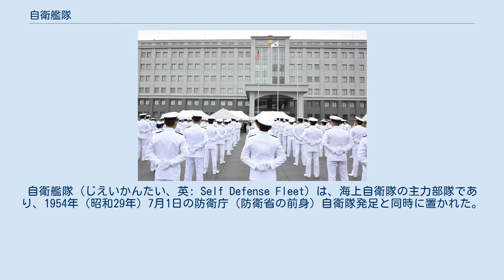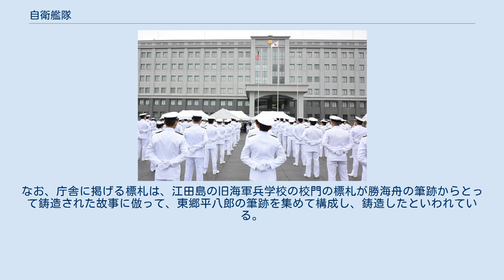自衛艦隊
自衛艦隊（じえいかんたい、英: Self Defense Fleet）は、海上自衛隊の主力部隊であり、1954年（昭和29年）7月1日の防衛庁（防衛省の前身）自衛隊発足と同時に置かれた。
艦艇や航空機を機動運用し、日本周辺海域の海上防衛や多様な事態、国際任務等にも対応している。
 自衛艦隊司令部が入る海上作戦センター 自衛艦隊は、司令部及び護衛艦隊、航空集団、潜水艦隊、掃海隊群、艦隊情報群、海洋業務・対潜支援群、開発隊群、その他防衛大臣の定める部隊をもって編成されている。
帝国海軍の連合艦隊（もしくは海軍総隊、海上護衛総隊）等に相当する事実上の実戦部門の統括部隊であるといえる。
 司令部は船越地区（神奈川県横須賀市船越町7－73）に置かれている。
関東自動車工業の跡地に完成した新庁舎「海上作戦センター」は2020年（令和2年）10月1日に本格運用を開始した。
同センターには自衛艦隊司令部をはじめ、隷下部隊の護衛艦隊、潜水艦隊、掃海隊群、海洋業務・対潜支援群、艦隊情報群の司令部が集約されている。
なお新庁舎完成前の海上作戦センターは、自衛艦隊司令部内の指揮施設を指した。
 自衛艦隊司令官が指揮を執っており、防衛大臣から統合幕僚長を通じて指揮監督を受け、フォースプロバイダー（練度管理責任者）たる護衛艦隊司令官、航空集団司令官、潜水艦隊司令官などから提供された部隊をフォースユーザー（事態対処責任者）として運用する。
自衛艦隊司令官は海将をもって充てられている。
なお、自衛隊観艦式の執行者は原則として自衛艦隊司令官である。
 1954年（昭和29年）3月2日に自由党、改進党、日本自由党の保守三党防衛折衝による合意を経て閣議決定された「自衛隊法案要項」では、海上自衛隊内に連合自衛艦隊を編成するとされていたが、1954年（昭和29年）3月9日に閣議で正式決定された「自衛隊法案」では、単に自衛艦隊と称することに改められた。
 （自衛艦隊直轄隊群） 自衛艦隊司令部や隷下部隊の司令部の編成は次のとおりである。
 司令部要員は50名くらいと大人数なので、旗艦には司令公室、幕僚長室、幕僚事務室、幕僚庶務室といった設備が設けられた。
 1963年（昭和38年）4月1日、自衛艦隊司令部が陸上に移転し、横須賀市吉倉に置かれたため、旗艦は廃止となる。
 1965年（昭和40年）3月、船越地区に移転し現在に至っている。
なお、庁舎に掲げる標札は、江田島の旧海軍兵学校の校門の標札が勝海舟の筆跡からとって鋳造された故事に倣って、東郷平八郎の筆跡を集めて構成し、鋳造したといわれている。